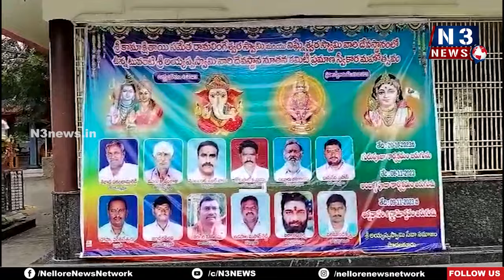అయ్యప్ప స్వామి ఆలయం నూతన కార్యవర్గం ఎన్నిక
- అన్ని విధాల ఆలయ అభివృద్ధే లక్ష్యం